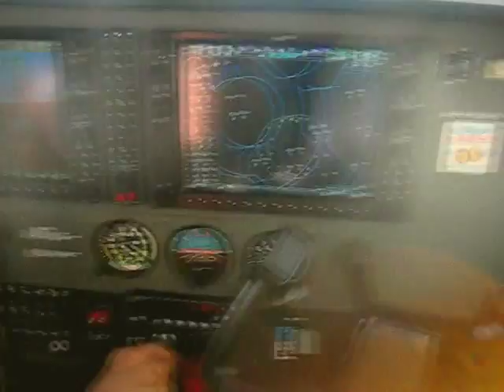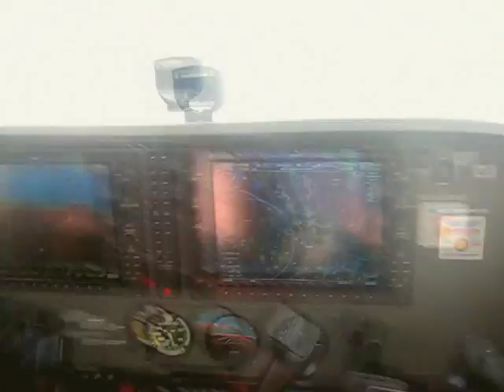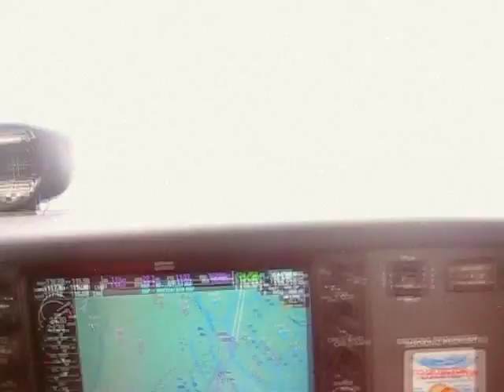Airborne - Piano Composition and Strings Arrangement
An original piano composition and strings arrangement in Em.

Flying through and around Houston Tx at 1700 ft.
Takeoff from Wiser Airfield at 290 & Telge
Down the 290 corridor
Over 290 @ 8 interchange
Over 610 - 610 @ 10 interchange and Uptown to the south
I10 corridor past Memorial Park towards Downtown
Downtown
San Jacinto State Park, San Jacinto Memorial, Battleship Texas
Galveston Island
Rain in Brazoria county north of Angleton
Crossing the Brazos River
Sugarland / First Colony
Over 59, 59 @ 8 Interchange to the NE
Over I10 and Addickes Resevoir, I10 @ 8 Interchange to the W
Approaching 290 and landing at Wiser Airfield